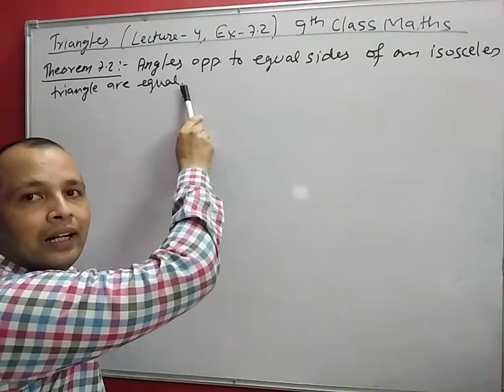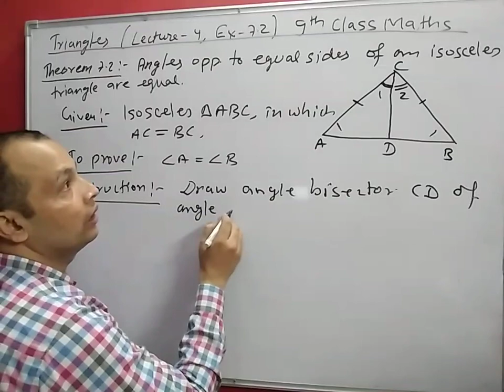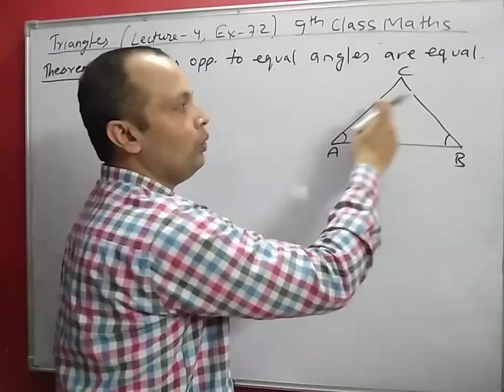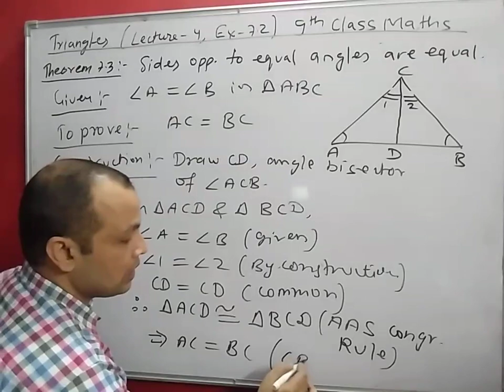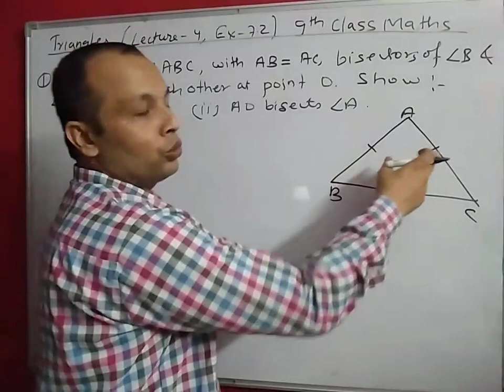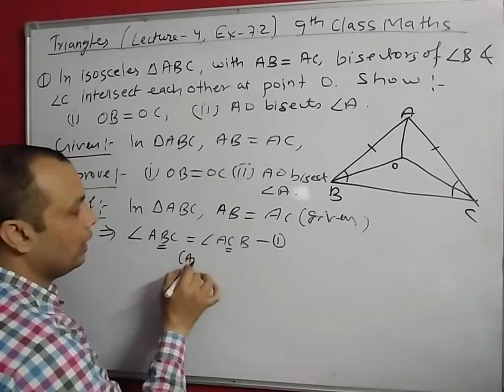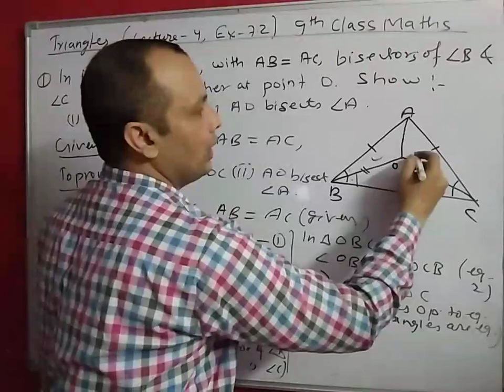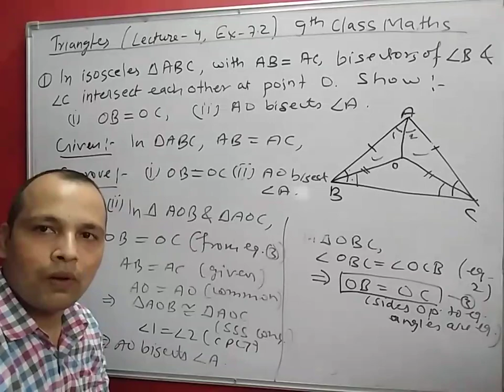Triangles (Lecture - 4, Ex - 7.2) 9th Class Maths